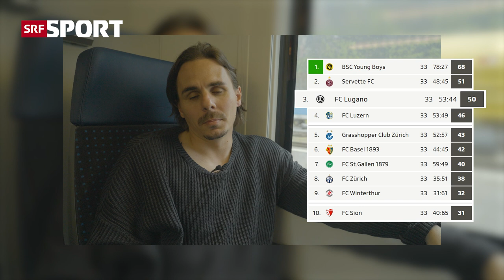Auf der Suche nach dem Erfolgsrezept des FC Lugano 👀 | SRF Sport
Lugano ist zum 2. Mal in Serie im Cupfinal und auch in der Super League vorne mit dabei. Was mcaht die Tessiner so erfolgreich? Eine Antwort erhofft sich unser SRF-Fussball-Experte Kay Voser von Fabio Daprelà. Der Abwehrspieler spricht über Trainer Mattia Croci-Torti, den Erfolgshunger und persönliche Anekdoten mit Voser.